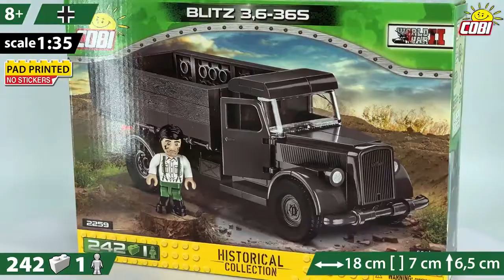COBI-2259 Blitz 3,6-36S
🎥 NOVINKA!
➡️ Blitz 3,6-36S
#️⃣ COBI-2259
☑️ Historical Collection: WWII (Historická kolekce: 2. světová válka)
📏 1:35 měřítko
🧱 242 kostek stavebnice
👤  Německý mechanik
🖌️ Pad Printed, no stickers! Veškerá grafika je natištěna přímo na kostkách stavebnice, balení neobsahuje žádné samolepky!
☑️ Gumové pneumatiky
☑️ Kostka s vytištěným názvem modelu